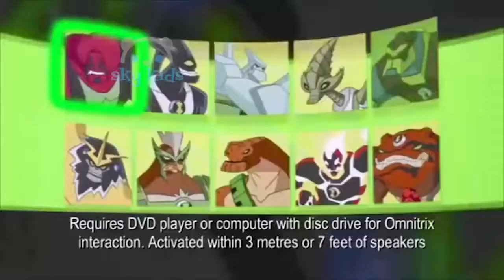Best Toys 🤖 Transformers The Last Knight Knight Armor Turbo Changers 🔥 Best Toys Commercials